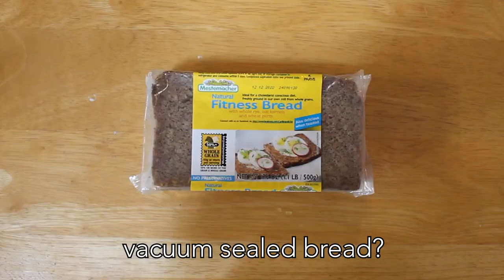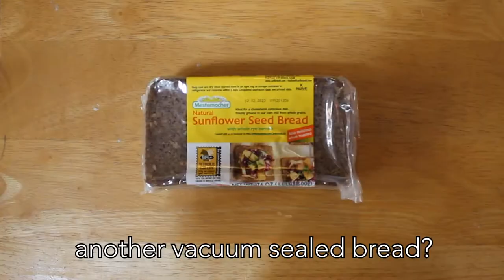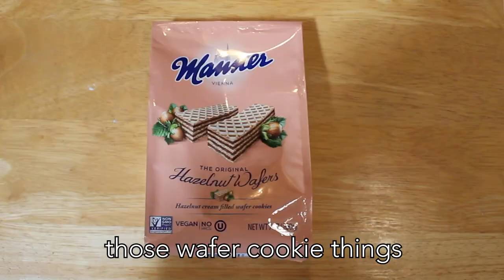AMERICAN girls try GERMAN FOODS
In this first ever episode of foreign foods, Jess and Hai take on German food. After looking at hundreds and hundreds of pickled items, they finally find a small selection of household German foods that fit within their dietary restrictions while keeping their wallets intact. Please enjoy this video of two white girls pretending that they are on a professional cooking show for 12ish minutes.

Follow our Instagram: @jessandhai
And our Tik Tok: @jessandhai